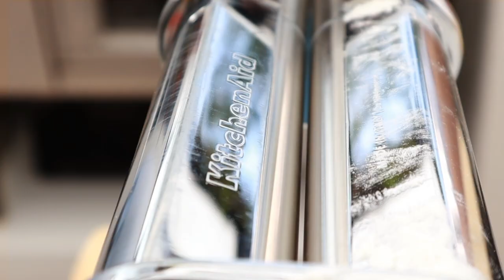CreandoJuntos Spaguetti Carbonara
Haz de cualquier cena algo extraordinario con el rodillo de pasta de tu batidora KitchenAid y esta Receta de Spaguetti Carbonara que nos comparte el Chef JoséRa Castillo. Conoce más en: kitchenaid.mx